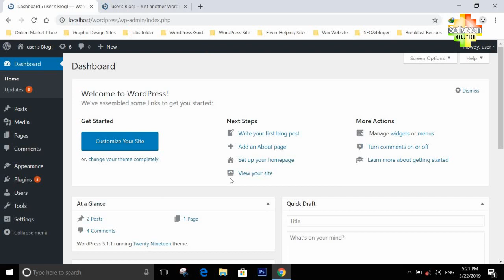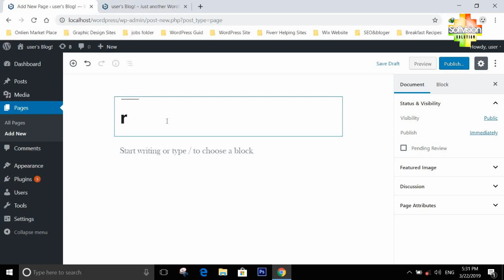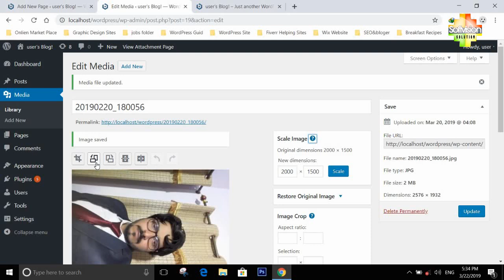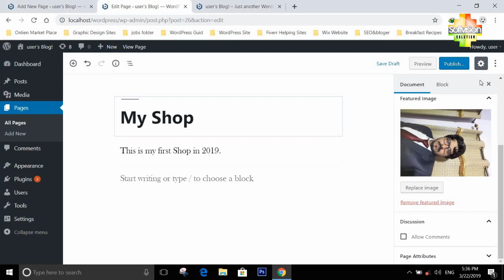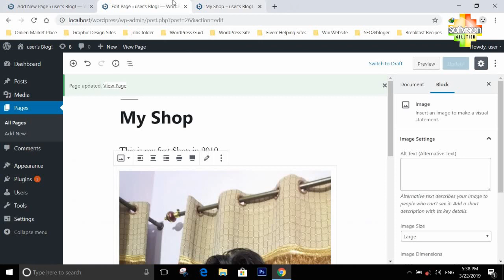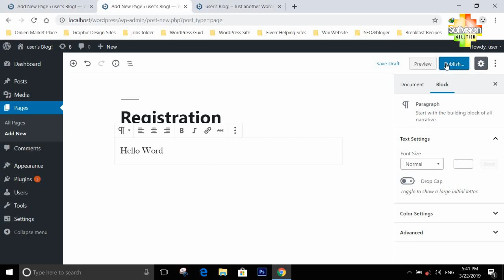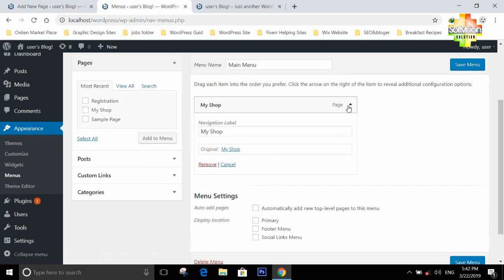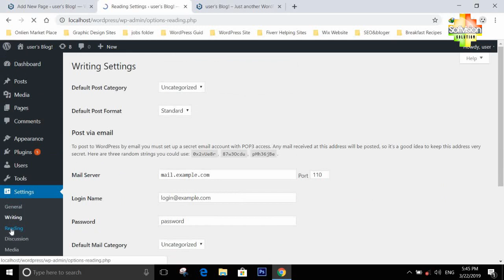How to create Page & menu in WordPress Urdu Hindi Tutorial Part 5